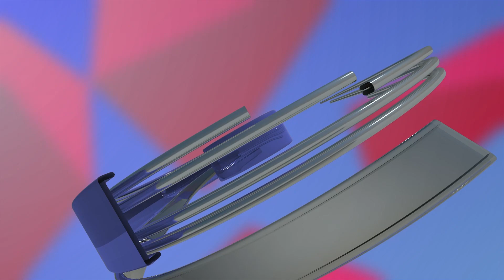ਕੇਜਰੀਵਾਲ ਦੀ ਪ੍ਰੇਸ਼ਾਨੀ ਦਾ ਕਾਰਨ ਭਗਵੰਤ ਮਾਨ